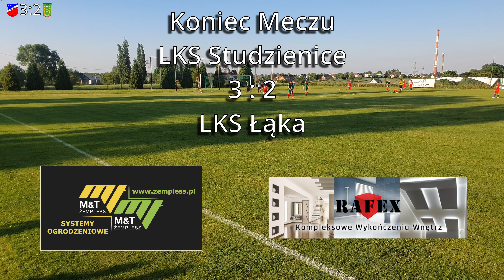LKS Studzienice vs LKS Łąka 05.06.2022r.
Skrót meczu rozegranego w Łące, pomiędzy drużynami LKS Studzienice a LKS Łąka